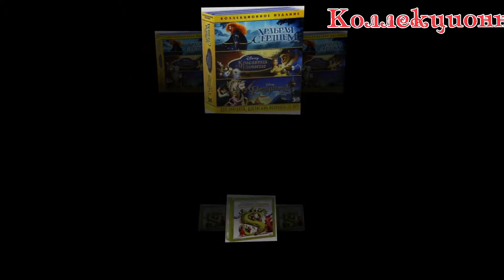ФИЛЬМЫ. КОЛЛЕКЦИОННЫЕ ИЗДАНИЯ (Blu-ray 3D)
В магазинах «1С Интерес» значительно расширен ассортимент подарочно-сувенирной тематики, в продаже появилось много новых фигурок героев игр и кинофильмов, в ассортимент добавлены комиксы и артбуки, расширился каталог брендированных сувениров. Все более активно развивается сервис предварительных заказов на игры, коллекционные и эксклюзивные издания.